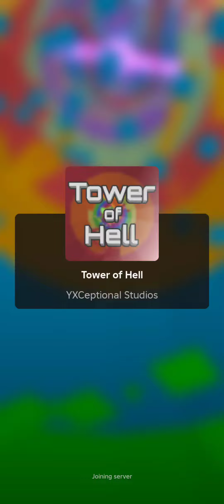twin tower of hell